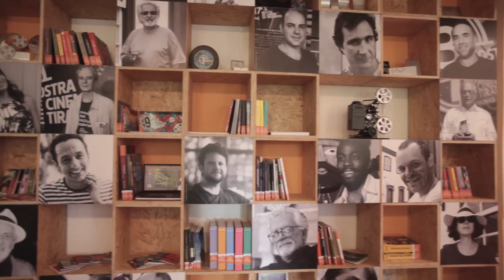Coletivo EuFaçoaMostra - 2° dia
Mostra de Cinema de Tiradentes
20 a 28 de janeiro de 2017
Realização: Universo Produção
Imagens e edição: Macaca Filmes